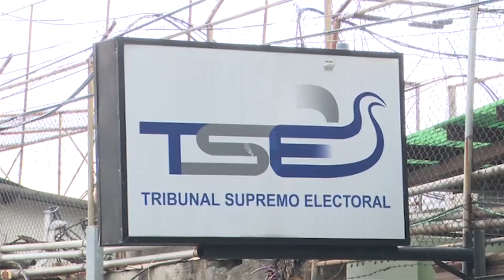TSE convoca a elecciones de diputados, alcaldes y Parlamento Centroamericano el 28 de febrero 2021